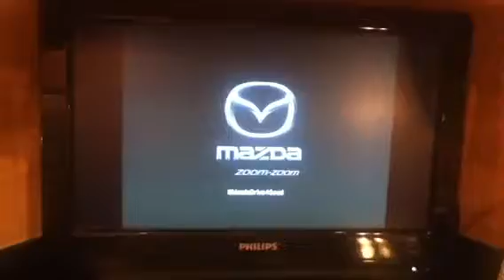On the little tv